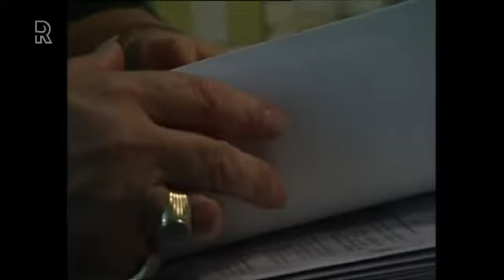Nieuw BoB de Huisbaas vs Jos The Cowbow: Vrij Onbekende Uitspraken van Huisbaas Bob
Onbekende Uitspraken van Huisbaas Bob